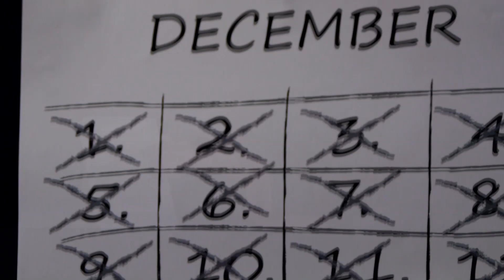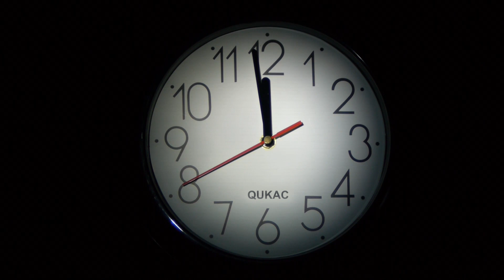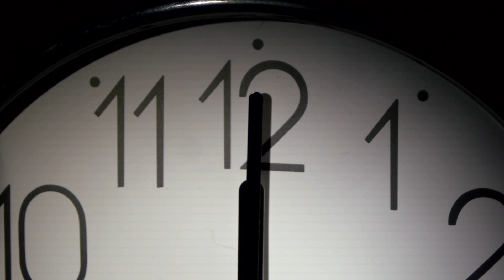A kukac karácsonya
A tavasszal megismert Kukac meg az alma történet folytatásaként Rusz Judit bábszínész, Tihanyi Attila, hangtárunk vezetője és Vermes László író, rendező, vágó, operatőr elkészítették a Kukac karácsonya című 15 perces bábfilmet. Ezzel a videóval - ahol a kukac nagy nehézségek árán, de végül boldogan ünnepli a karácsonyt - erre a furcsa, néhol szürreális 2020-ra gondolva kívánunk mindenkinek Boldog karácsonyt.
Töltsétek velünk az ünnepeket a Bábfilmszínházban!